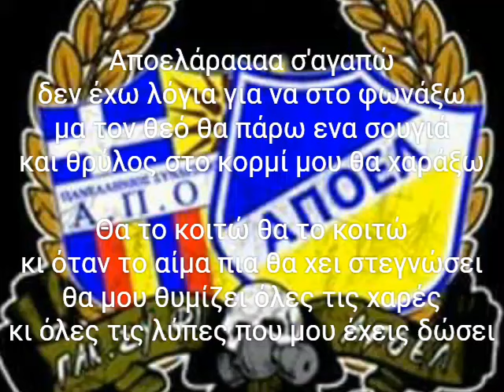Apoel-ultras·sinthima2016(ΘΑ ΠΑΡΩ ΕΝΑ ΣΟΥΓΙΑ)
ΑΠΟΕΛΛΑΡΑ σ'αγαπώ
Δεν έχω λόγια για να στο φωνάξω
μα τον θεό θα πάρω ενα σουγιά
και θρύλος στο κορμί μου θα χαράξω

Θα το κοιτώ θα το κοιτώ
κι όταν το αίμα πια θα χει στεγνώσει
θα μου θυμίζει όλες τις χαρές
κι όλες τις λύπες που μου έχεις δώσει